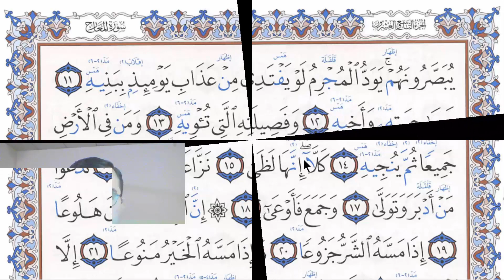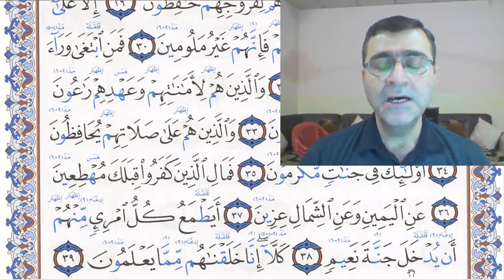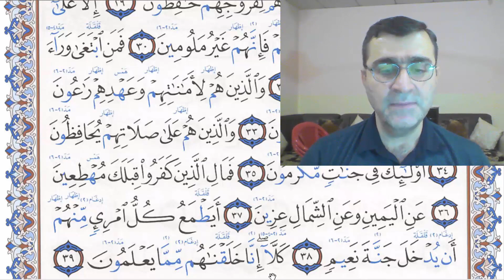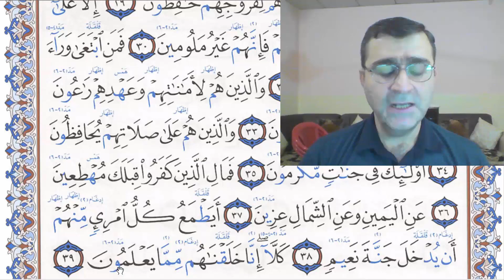جزء تبارك الصفحة ( 569 ) مع بيان الأخطاء الشائعة